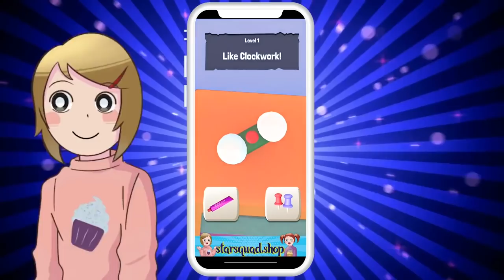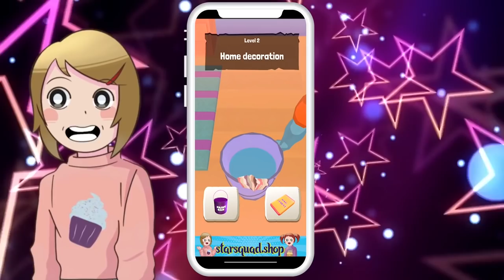Prison Break! Mobile App Game With Molly And Daisy!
Let's play mobile games! Can Molly and Daisy escape prison by digging their way out? Or will the guard catch them?